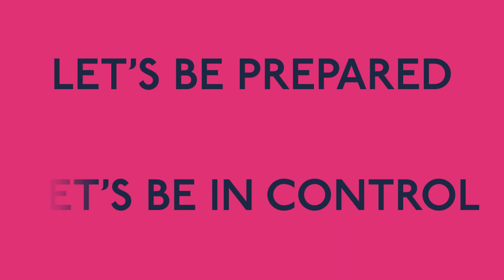Video: Living with HIV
The Zambia Ending AIDS campaign is all about empowering young people to take control of their sexual health; encouraging them to know their HIV status, and live their lives free from judgment and stigma. The campaign, supported by JSI's USAID DISCOVER-Health and JSH's USAID ZAM-Health, shares key information about HIV prevention and treatment options.

These animated videos form a series of campaign materials, promoted across TV and social media, to help encourage young people to seek out their local health facility and the HIV services available there.  Each video takes on a specific topic, treatment or prevention option for example, and shares accurate information about it; all in a bid to increase service uptake and normalise the conversation around HIV services for young people.